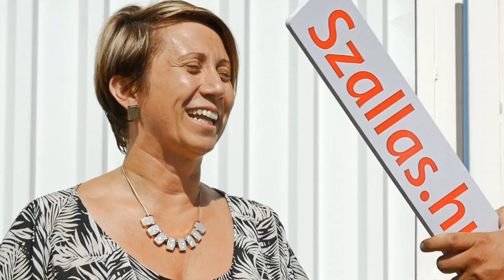BMW nyereményjáték sorsolás 2015